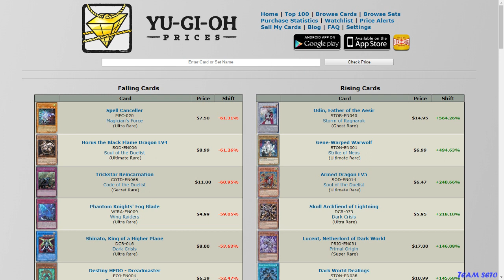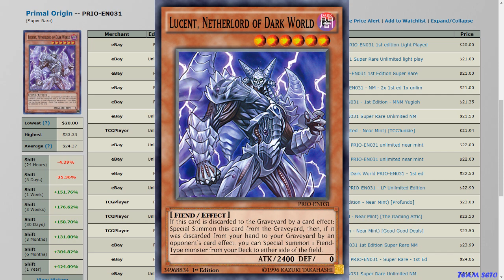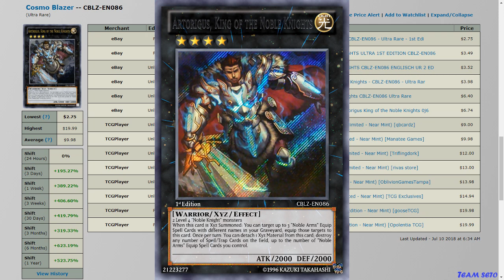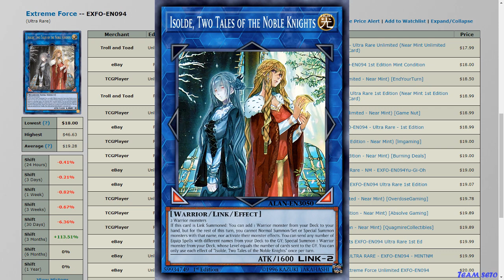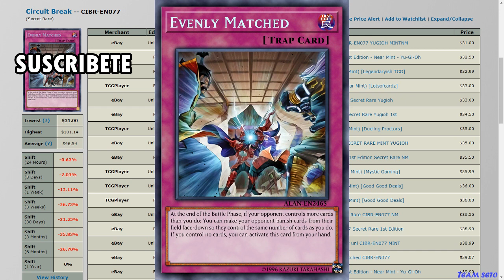Yu-Gi-Oh! Análisis de los Precios de Mercado - Dark World Hype! - TeamSetoX